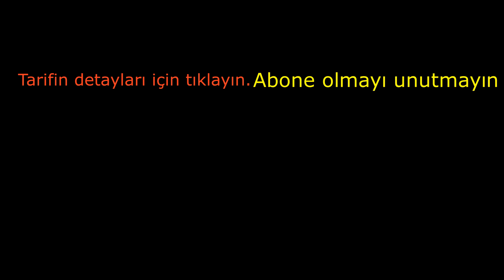Tel Tel Ayrılan Haşhaşlı Rulo Çörek Yapalım Mı? Çörek Tarifi, sevginin sofrasi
👇👇👇👇👇 TÜRKÇE YAZILI TARİFİ İÇİN TIKLAYIN

👇👇👇👇👇  KLİCKEN SİE AUF DEN LİNK FÜR DAS REZEPT

Tariflerin video, resim ve yazılı tüm ayrıntıları aşağıda adresini gördüğünüz web sitemdedir. Tıklayarak direk ulaşabilirsiniz.

DİĞER HAŞHAŞLI ÇÖREK TARİFLERİM.